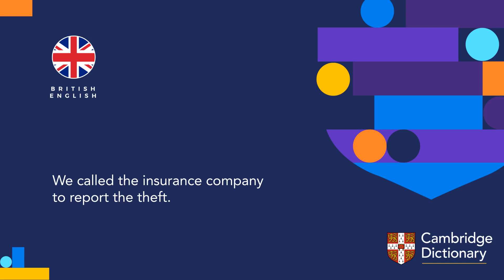How to pronounce report (verb) | British English and American English pronunciation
Learn how to pronounce "report" in British English and American English. Hear the pronunciation of the word on its own and in example sentences.

Look up the meaning of “report” and thousands of other words and pronunciations for free in the Cambridge Dictionary